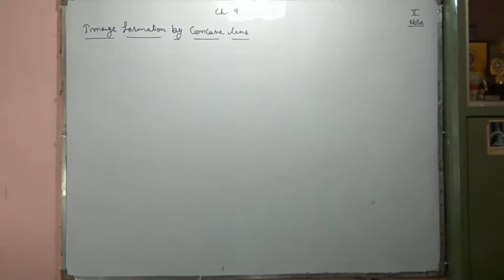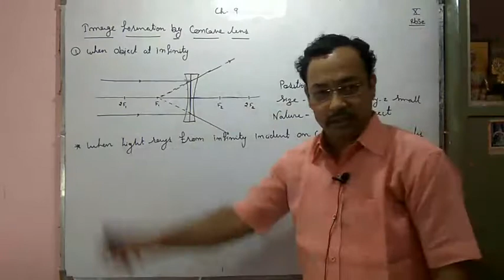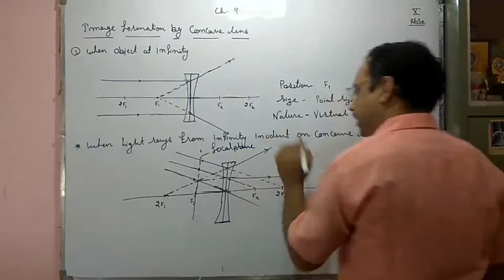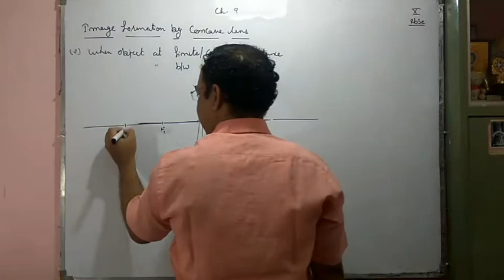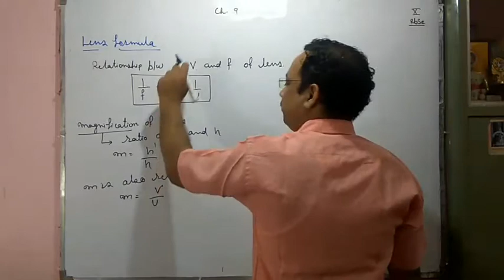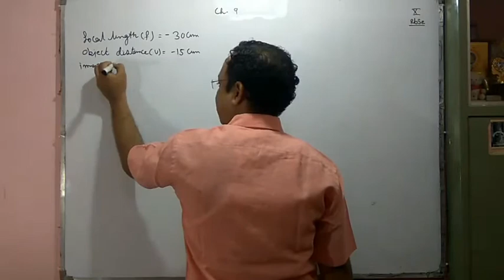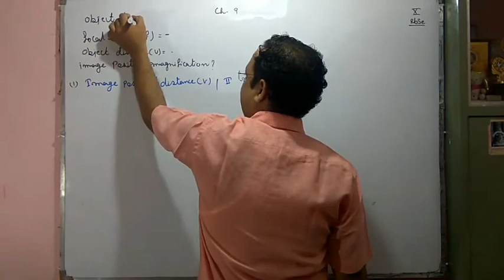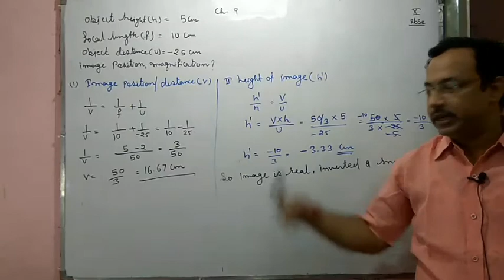Image formation by concave and numericals of lens class 10th EM science rbse